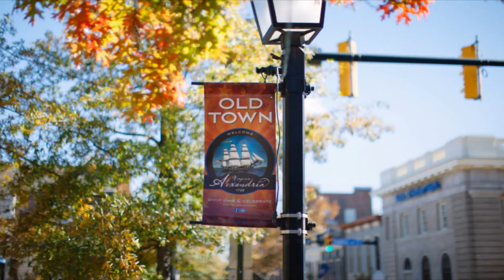Alexandria Old Town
Alexandria, Virginia, is a city on the Potomac River, just south of Washington, DC. It’s known for its Old Town, with brick sidewalks and well-preserved 18th- and 19th-century buildings. King Street is lined with boutiques and specialty shops. Founding fathers dined at Gadsby’s Tavern, now a museum with period objects and photographs. Carlyle House Historic Park is a restored Georgian mansion with a garden